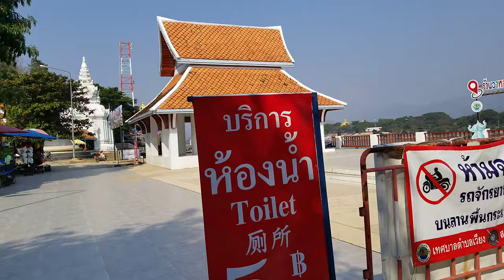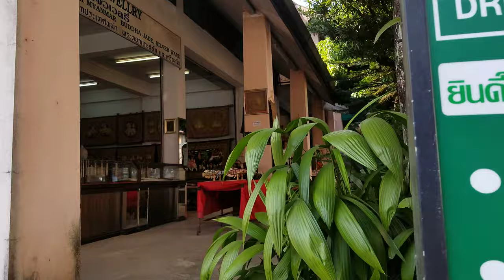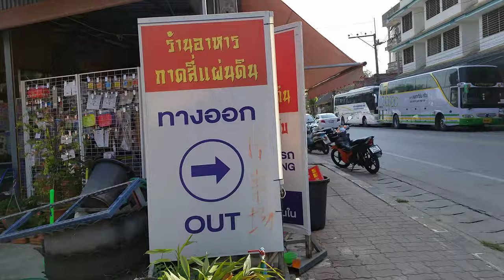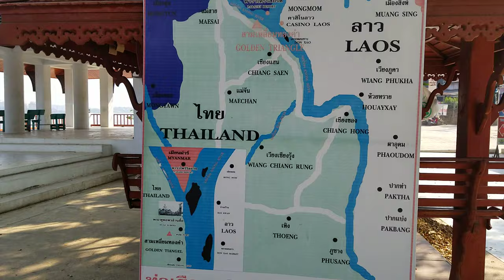Moua family Golden triangle Chiang Rai 2020